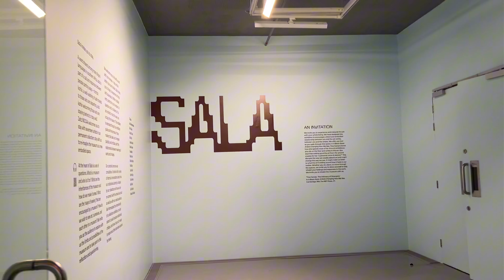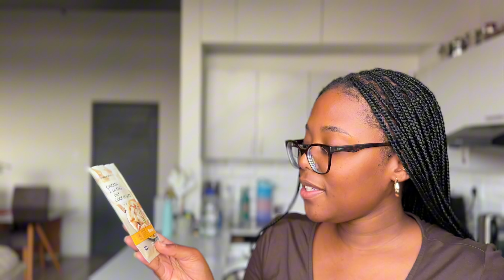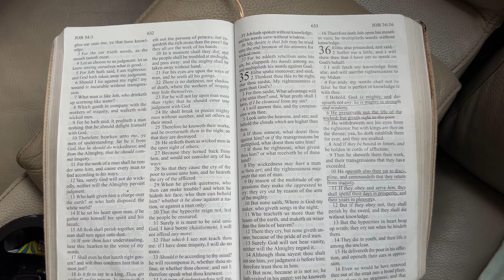life in cape town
a few days of life here in cape town. I hope you enjoy 🤗